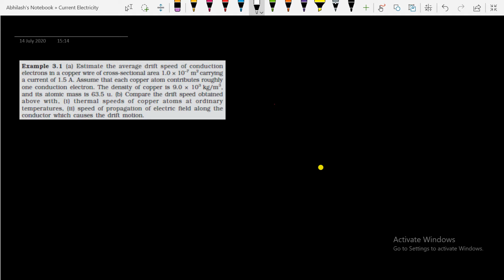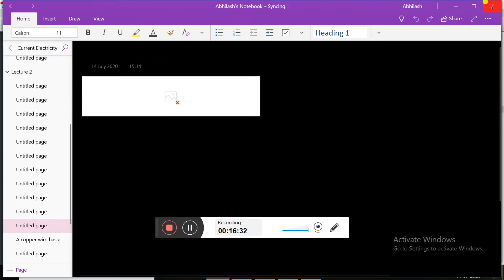Lecture 2 part 2